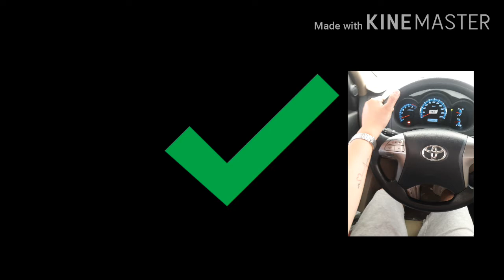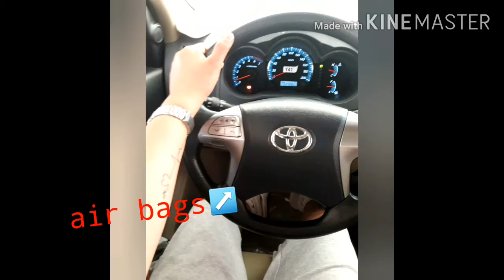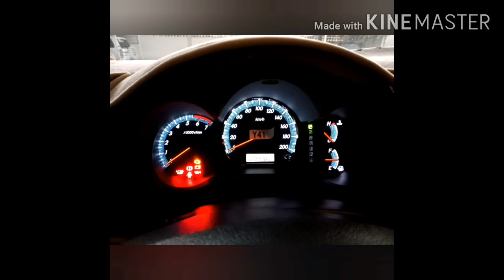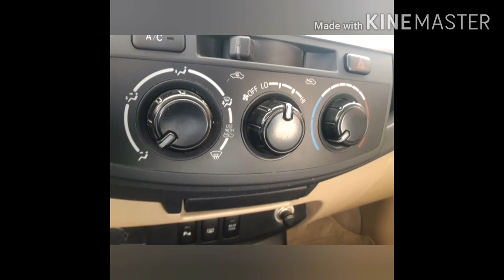MGA PARTE NG SASAKYAN /BASIC CAR PARTS!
Basic car parts and functions🚘👌